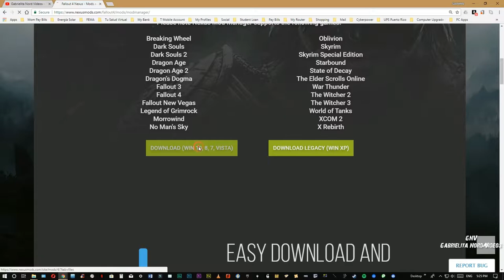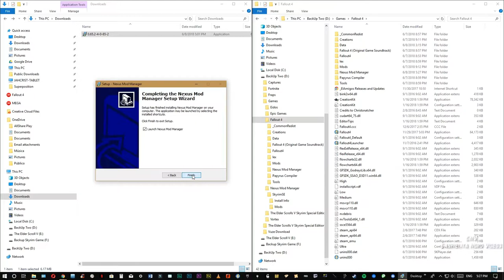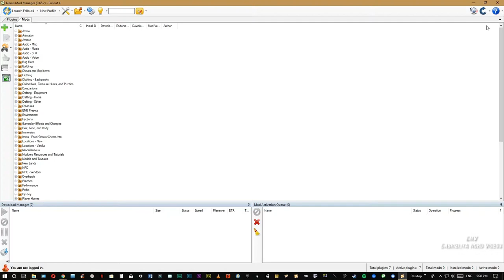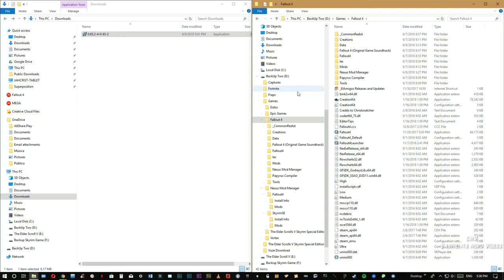Fallout 4 Instalaión de Nexusmod manager [Tutorial]